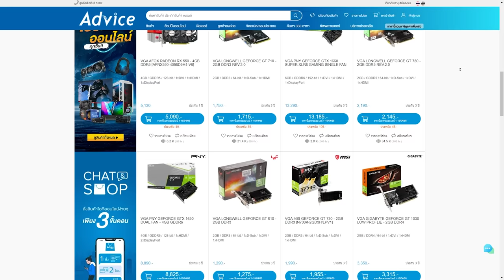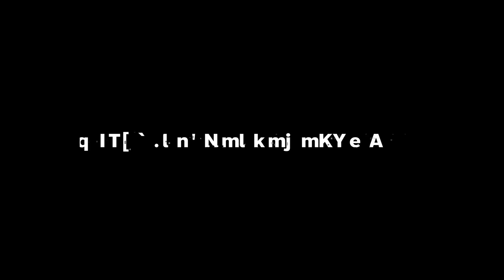Seer + Heirloom จัดไปเลยทั้ง 20Kill , 4000 DMG สองเกมติด !! | Apex legends